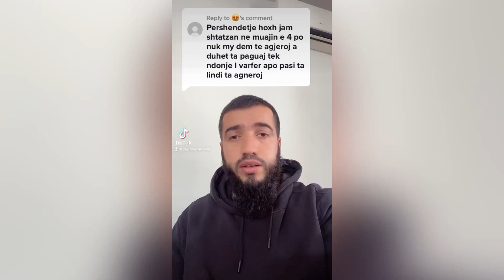Jam shtatzane, nuk mundem te agjeroj, a te ushqej nje te varfer apo te agjeroj mbas lindjes?